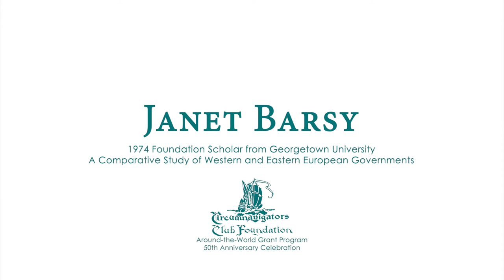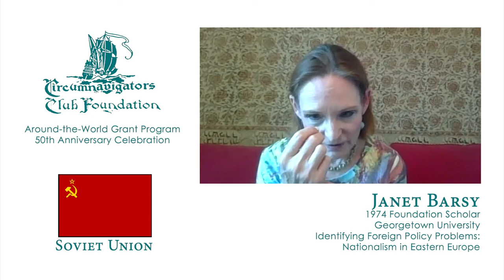Janet Barsy - 1974 Georgetown University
Janet Barsy
1974 Foundation Scholar from Georgetown University
“Nationalism in Eastern Europe”